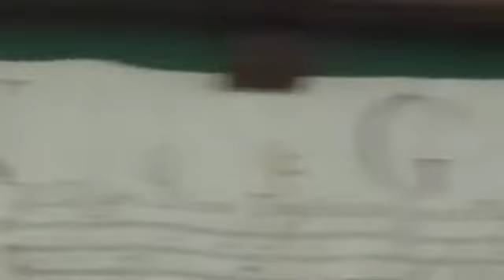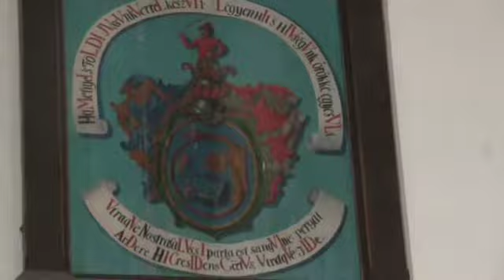Köszörüs Sárának a "Város Ifjú Művésze Díj" átadása, 2021 szept 13 amatőr felvétel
Köszörüs Sárának a "Város Ifjú Művésze Díj" átadása, 2021 szept 13 előtte a Jó tanuló és jó sportoló díjak fiataloknak